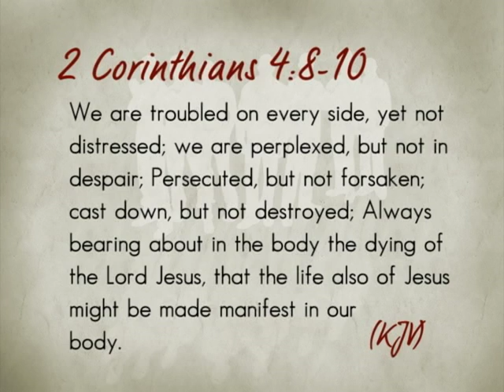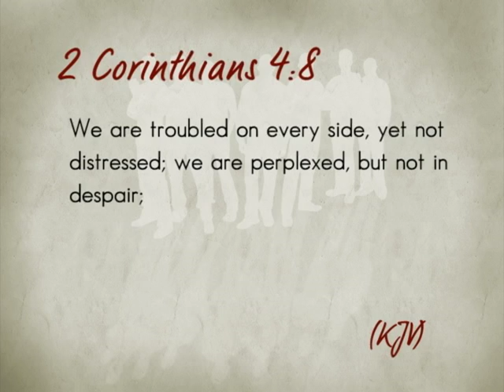"Commitment" pt2. - Men Of Integrity#239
Show #239. Bishop Darryl Shaw, Apostle J Edward Fisher, Bishop GL Grace. Are You Really Committed to God?  pt. 2 When we are committed to God, everything else falls in to place.